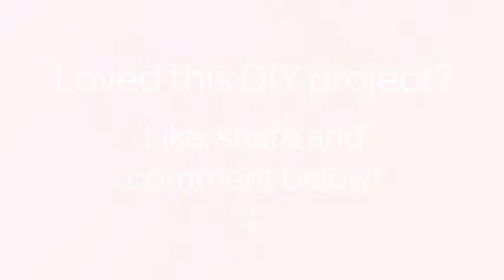Prepare Tasty Fried Veggie Spring Rolls - DIY Food & Drinks - Guidecentral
About this DIY project:
- Title: Prepare Tasty Fried Veggie Spring Rolls

Supplies:
- 250 grams pork
- 1 piece each carrots, potato, sweet potato - julienned
- 1 cup green beans sliced thinly
- 2 cups bean sprout
- 6 gloves garlic, minced
- 1 onion, chopped
- 1 stalk celery, finely chopped
- Pepper
- Salt
- Fish sauce
- Spring roll wrapper